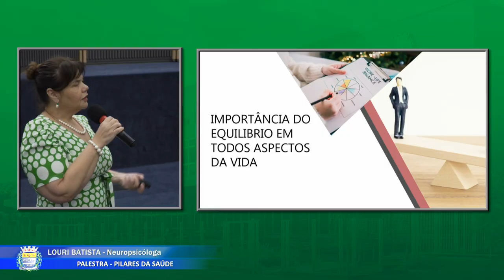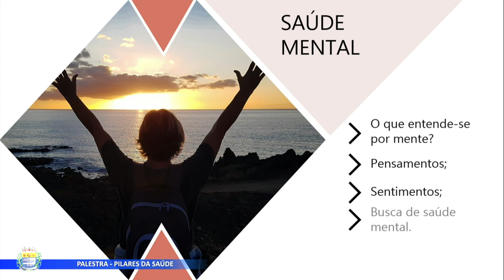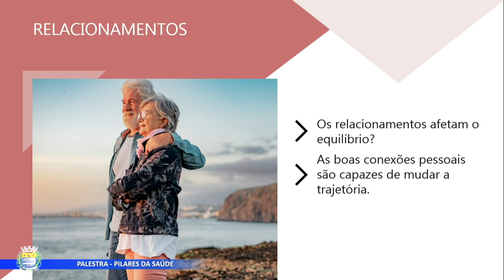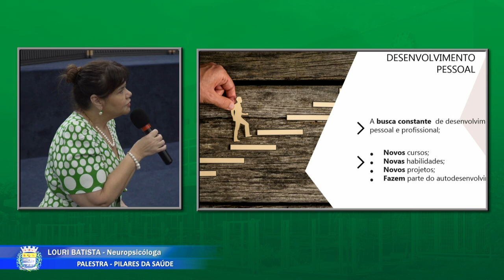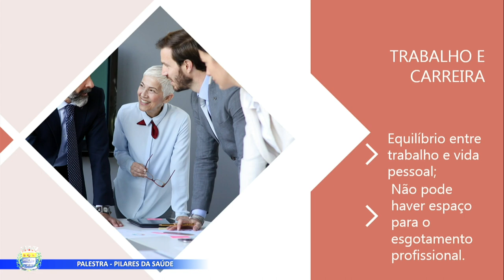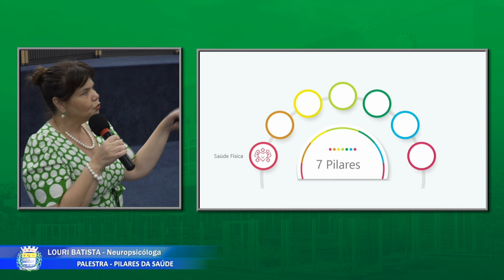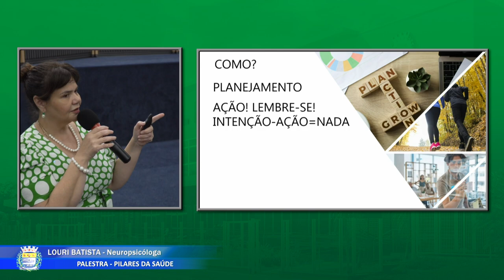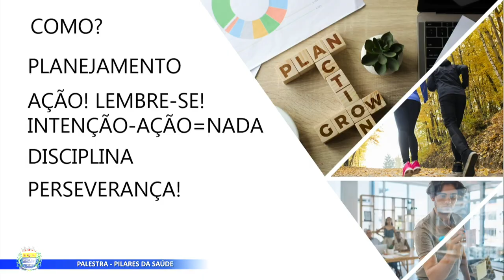PALESTRA - Os pilares do equilíbrio humano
Palestra sobre os Pilares do Equilíbrio Humano. Realizada em 07/11/23 como parte da programação da da XVIII Semana Interna de Prevenção de Acidentes do Trabalho (SIPAT) da Câmara Municipal de Barueri.